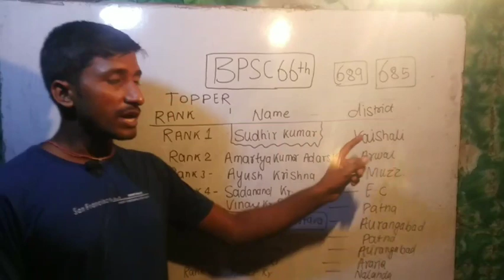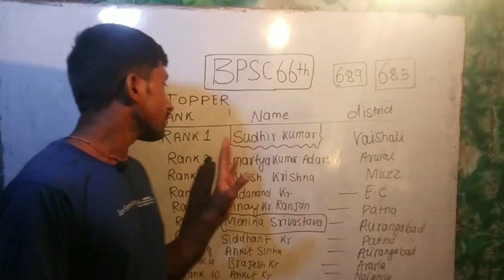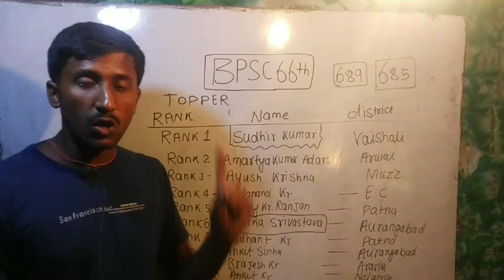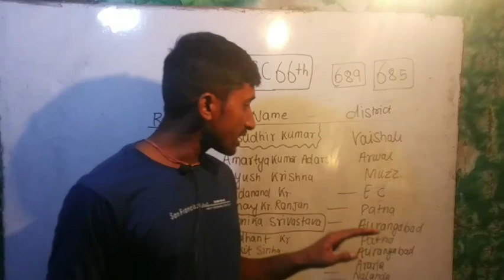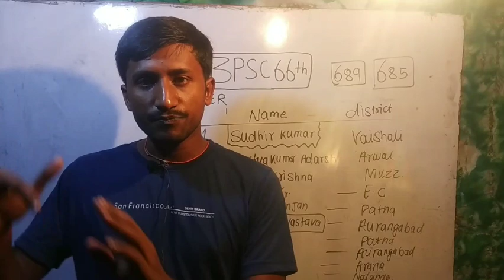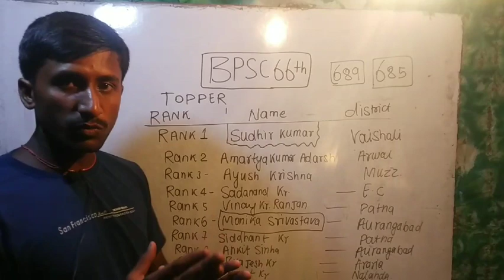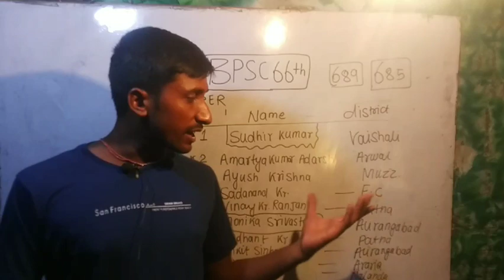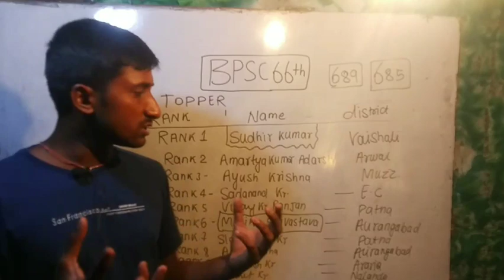BPSC 66TH RESULT Decleared।Bihar Topper।Bihar Topper List। Sudhir kumar। 1-10 toppers। SDM।Dysp।SDO।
BPSC 66TH RESULT Decleared।Bihar Topper List। Sudhir kumar। 1-10 toppers। SDM।Dysp।SDO।